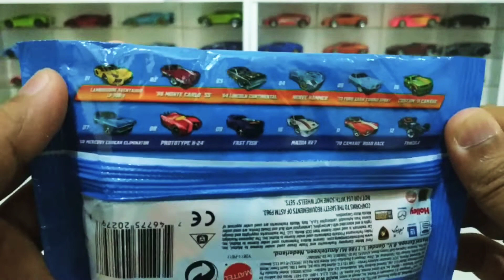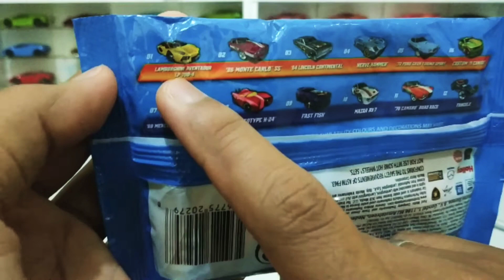Unboxing + Review Hotwheels Lamborghini Aventador Yellow From Mystery Models Super Speeders !!